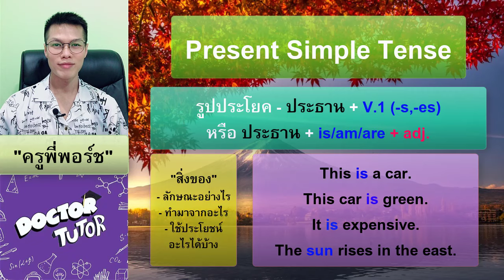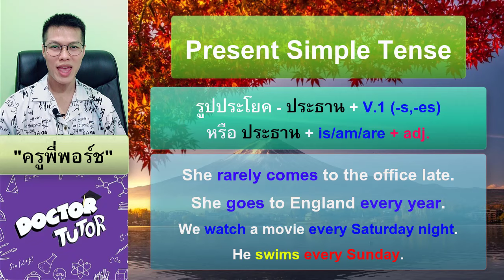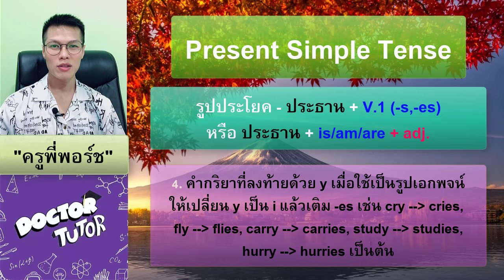เริ่มต้นพูด/เรียนภาษาอังกฤษได้ง่ายๆด้วยการใช้ Present Simple Tense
ง่ายๆ แค่มี ประธาน + กริยา (เติม -s/-es เมื่อประธานเป็นเอกพจน์ มีคนเดียว/สิ่งเดียว/ตัวเดียว)
ในคลิปนี้มีตัวอย่างให้ลองฝึกตาม รวมถึงหลัก/วิธีในการเติม -s/-es หลังคำกริยาด้วยหากประธานเป็นเอกพจน์

ฟังรู้เรื่อง/ไม่รู้เรื่องยังไง หรืออยากให้ครูช่วยแนะนำหัวข้อเรื่องอะไร สามารถฝากคอมเม้นท์ไว้ใต้โพสต์นี้ได้เลยนะครับ ครูยินดีรับฟังเพื่อนำไปปรับปรุงในคลิปต่อๆไปครับ

ถ้าอยากเลี้ยงกาแฟครู 10+ บาทก็สามารถคลิกที่ลิงค์ด้านล่างนี้ได้เลยครับ